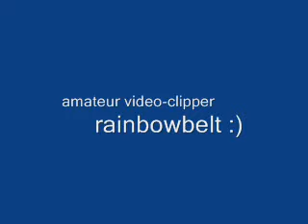Mara Levi - Wagon Wheel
Mara Levi live at The Sentient Bean, Savannah, GA. Please buy her CD, what are you?